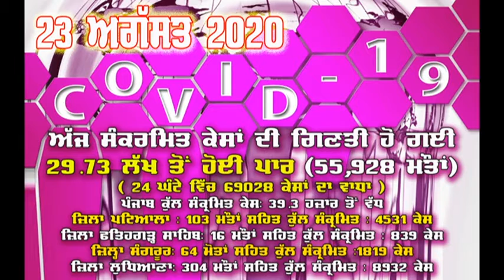Covid19 Special updates 23/8/20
आप अपने विचार और सुझाव भी कमेंट कर सकते हैं । “News India Time” ਨਾਲ ਜੁੜੇ ਰਹਿਣ ਲਈ ਚੈਨਲ ਨੂੰ ਸਬਸਕਰਾਇਬ ਕਰੋ, ਵੀਡੀਓ ਪਸੰਦ ਆਵੇ ਤਾਂ ਲਾਇਕ ਅਤੇ ਸ਼ੇਅਰ ਕਰੋ ਜੀ। ਆਪਣੇ ਵਿਚਾਰ ਅਤੇ ਸੁਝਾਵ ਭੀ ਕਮੈਂਟ ਕਰੋ ਜੀ।